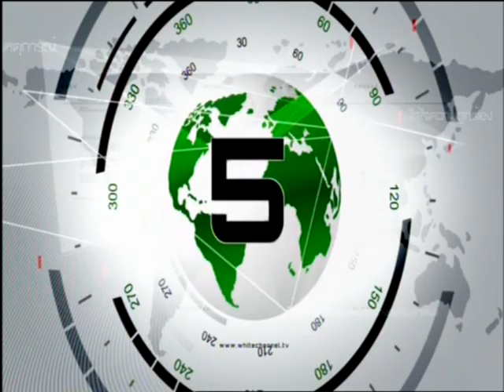เด็กมะกันยิงครูดับ1เพื่อนเจ็บ2ก่อนยิงตัวตาย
สลด! เด็กนักเรียน ม.ต้น ในรัฐเนวาดา ของสหรัฐ ใช้อาวุธปืนยิงครูเสียชีวิต 1 ราย และยิงเพื่อน น.ร. อีก 2 คน ได้รับบาดเจ็บสาหัส ก่อนจะยิงตัวเองตายตาม

          เกิดเหตุนักเรียนของโรงเรียน สปาร์คส์ มิดเดิล สคูล โรงเรียนมัธยมต้นทางตอนเหนือของรัฐเนวาดา ประเทศสหรัฐอเมริกา ใช้อาวุธปืนยิงครูของโรงเรียนจนเสียชีวิต 1 ราย และยิงเพื่อนักเรียนบาดเจ็บอีก 2 คน และต่อมา เด็กนักเรียนคนดังกล่าวก็ยิงตัวตายตาม

 จากการเปิดเผยของตำรวจท้องถิ่น โดยเหตุการณ์นี้เกิดขึ้นเมื่อเวลาประมาณ 07.15 น. ตามเวลาท้องถิ่น ซึ่งเจ้าหน้าที่ตำรวจได้รับแจ้งเหตุร้ายดังกล่าว ก่อนที่นำกำลังไปยังที่เกิดเหตุ เพื่ออพยพนักเรียนของโรงเรียนมัธยมต้นแห่งนี้ รวมถึงโรงเรียนประถมที่อยู่ติดกัน

 เจ้าหน้าที่ตำรวจ เผยว่า ยังไม่สามารถระบุว่า นักเรียนคนดังกล่าวจะยิงใครคนใดคนหนึ่ง หรือยิงไม่เลือกหน้า ซึ่งไม่สามารถทราบเหตุจูงใจในการยิงครั้งนี้ของนักเรียนผู้ก่อเหตุ

 ผู้เห็นเหตุการณ์ซึ่งเป็นเด็กนักเรียน เล่าว่า นักเรียนที่ก่อเหตุเล็งปืนไปที่ครูที่เสียชีวิต หลังจากครูคนนี้บอกให้เขาวางปืน เขาจึงยิงใส่ครูจนล้มลง ทำให้ทุกคนวิ่งหนีด้วยความโกลาหล ขณะที่ แอนดรูว์ นักเรียนผู้อยู่ในเหตุการณ์อีกคน บอกว่า อยู่ดีๆ นักเรียนผู้ก่อเหตุก็เกิดอาการคลุ้มคลั่ง และหยิบปืนออกมายิงเพื่อนของเขาเอง แล้วจึงไปยิงใส่คุณครูผู้เคราะห์ร้าย

            ทั้งนี้ รักษาการผู้บังคับการตำรวจเมืองสปาร์คส์ เผยว่า นักเรียนที่ได้รับบาดเจ็บทั้งสองคน ถูกส่งไปรักษาตัวที่โรงพยาบาลในเมืองรีโน ซึ่งนักเรียนทั้ง 2 ราย มีอาการค่อนข้างสาหัส โดยคนหนึ่งต้องเข้ารับการผ่าตัด